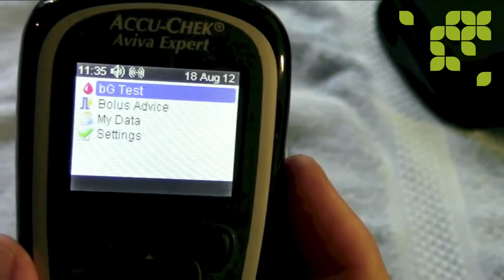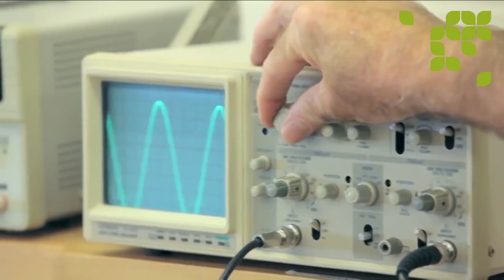Changing Trends & Scope in Engineering - Part 2